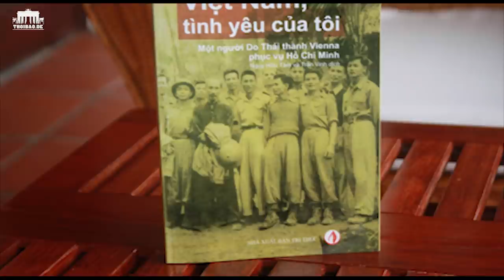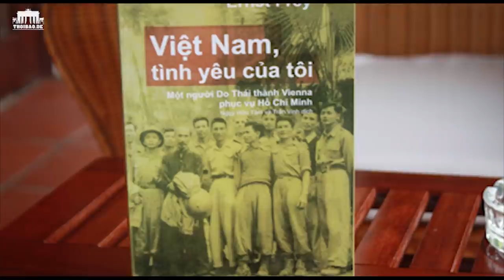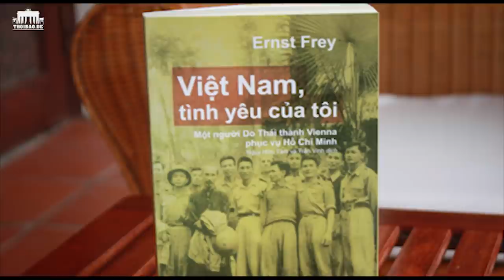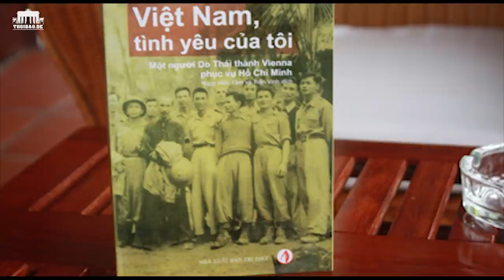Bí ẩn chính trường VN và "Cái rọ mõm"